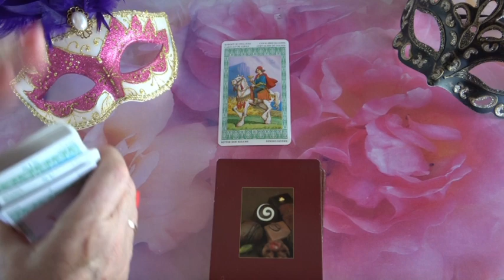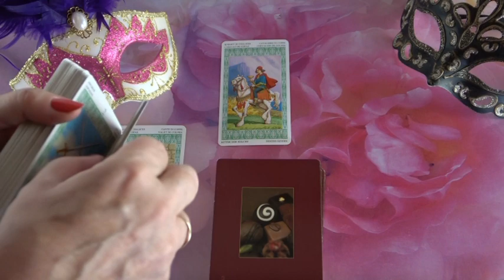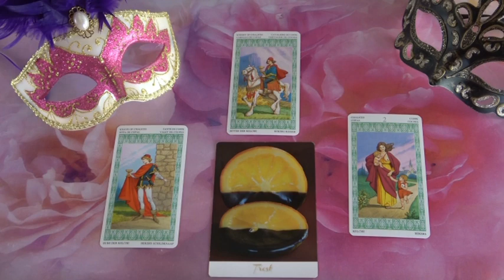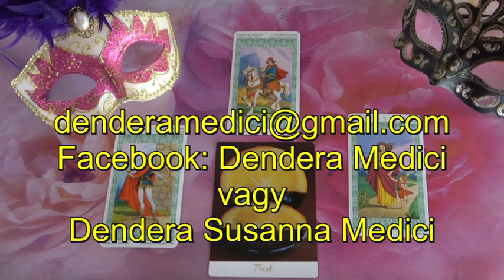??? Jóslás Július 16-án "Kimutatja az érzelmeit"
Telefonos elérhetőségem jóslásra:
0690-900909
750Ft/Perc

Átutalás:
Erste Bank
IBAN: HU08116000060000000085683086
BIC: GIBAHUHBXXX
Tulajdonos: Dendera Susanna Medici
Kép: shutterstock/nuvolanevicata